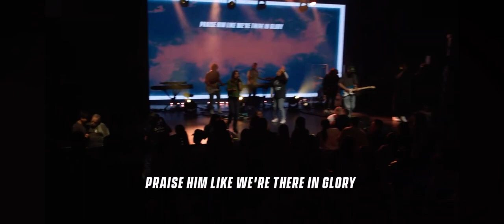Ancient Gates at ONE&ALL YA - July 2023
Leading worship at ONE&ALL Church's Young Adults service, singing Ancient Gates by Brooke Ligertwood.
Service Date: July 7th, 2023.